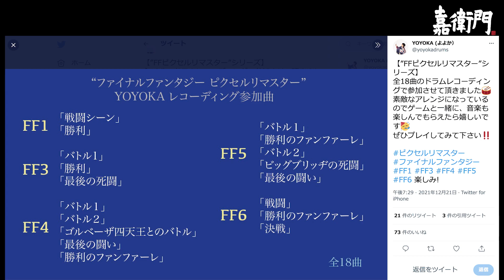【Foo Fighters /The Pretender Live】YOYOKA素顔と本音-理想のアーティスト-後編-嘉衛門 presentsThe Road Extended Edition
☆The Dave Fromm Show[月-金 17:00​-18:40​]
嘉衛門 presents The Road～Take The One Less Traveled
◆GUEST YOYOKA
北海道石狩市から世界に発信する少女ドラマー
2009年10月生まれ。1歳からドラムを始め、4歳からライブ活動を開始。
5歳で家族バンド「かねあいよよか」を結成。
幼稚園在籍中の6歳で1stCDを発売。
ドラムのみならず、作詞作曲、ボーカル、ギター、ピアノも担当。
2018年、世界的な女性ドラマーのコンテスト『Hit Like A Girl』の
18歳以下の部にて、史上最年少の8歳でウイークリーチャンピオンとなる。
Led Zeppelinの『Good Times Bad Times』をカヴァー演奏した応募動画が
アメリカのNBC、NPR、ローリングストーン誌やビルボードで特集され世界中に拡散。
9歳でニューズウィーク日本版「世界が尊敬する日本人100人」に。
11歳で世界的なドラム関連サイト「ドラマーワールド」の世界トップ500ドラマーに、
史上最年少で選出アメリカのシンガー、シンディー・ローパーやロックバンド「ディープ・パープル」のドラマーイアン・ペイスら世界の著名アーティストと共演。

☆Powered by
車検対応/ホイール・中古ホイール
中古アルミホイール＆タイヤ、中古車販売･買取査定の嘉衛門☆

☆撮影協力 株式会社fritz